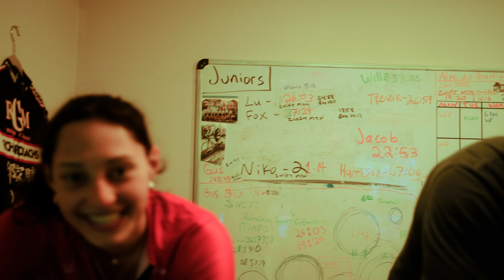Zwiftlander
@WFUCyclingClub Indooring on the bikes